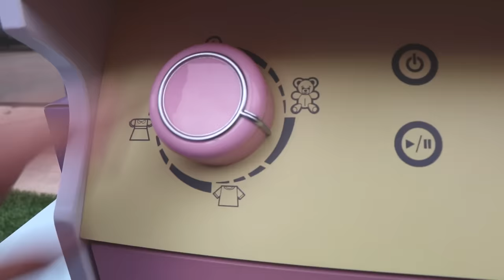Wendy Pretend Play with GIANT Washing Machine Toy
Wendy pretend plays with a giant washing machine toy. Wendy is having a tea party and needs to clean up. She sees a washing machine toy at the toy store, so she asks her Uncle to buy it for her. The washing machine toy includes a washer, dryer, and an ironing machine. Wendy puts her dirty table cloth in it. After washing it she dries it in the dryer and irons it straight! Wendy learns how to do laundry with the toy.